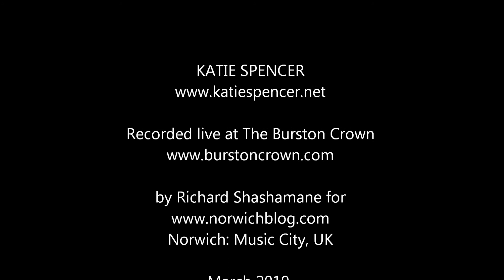Katie Spencer - The Best Thing About Leaving (excerpt), live at The Burston Crown, Norfolk